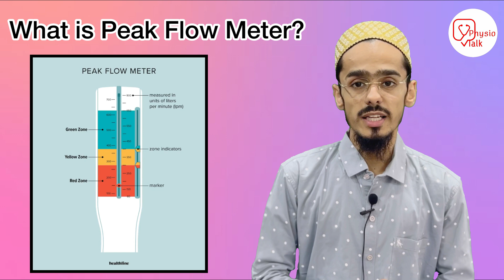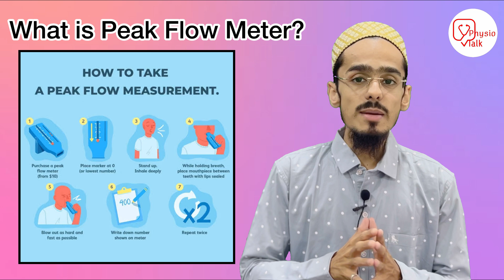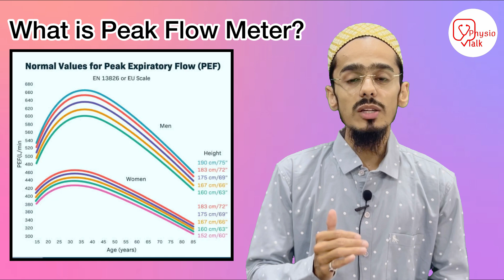peak flow meter क्या होता है? किस बीमारी में इसका इस्तेमाल किया जाता है ? । Peak flow meter in hindi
Peak flow meter measures how fast air comes out of your lungs when you exhale forcefully. Readings from the meter can help you or your child recognize early signs of worsening asthma. Keeping track of peak flow numbers is part of your Asthma Action Plan.
What is a peak flow meter and why use one?
A peak flow meter measures how fast you can push air out of your lungs when you blow out as hard and as fast as you can. This is called peak flow.
Your peak flows measure how open the airways are in the lungs. Your peak flow may drop early even before you feel bad. This drop tells you that your asthma may be getting worse. Measuring your peak flow may help you learn what caused or “triggered” the drop, helps decide which medicines to add or take away and when you may need emergency care.
How do you use the peak flow meter?
A peak flow meter is simple to use. To measure your peak flow:
Sit or stand up straight. Whichever you choose, make sure you do it this way each time.
Make sure the red marker is at the bottom of the meter.
Take a deep breath, filling your lungs completely.
Place the mouthpiece in your mouth. Close your lips tightly on the peak flow meter’s mouthpiece.
Blast the air out as hard and as fast as possible in a single blow.
Write down the number by the red marker on the meter.
Put the red marker back at the bottom of the peak flow meter and repeat these steps three times.
The highest of these three readings is your daily peak flow.
Write down the highest of the three readings on a sheet of paper, calendar or in your asthma diary.
Record any symptoms you are having, like wheezing, chest tightness, shortness of breath or coughing and if you’ve taken your rescue/emergency medication.
chapters
00:00 - peak flow meter
00:34 - physio talk intro
00:43 - peak flow meter in hindi
00:49 - what is asthma
01:07 - peak flow meter simpified
02:56 - normal values for expiratory peak flow
03:34 - best peak flow meter for purchase